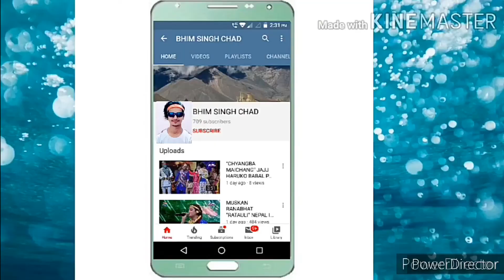MERO PARANA || "मेरो परान" Eleena chauhan New Nepali song 2077 Bhim Singh chad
MERO PARANA || Eleena chauhan New Nepali song 2077 Bhim Singh chad

"मेरो परान"
Mero Parana

Mero Parana new nepali song
Eleena chauhan New song
Eleena chauhan mero Parana
Mero Parana Eleena chauhan
Eleena chauhan tiktok viral video
Eleena chauhan New teej song
Eleena chauhan New tiktok
Nepali tiktok videos
Mero Parana tiktok video
Mero Parana new tik tok
Mero Parana viral tik tok video